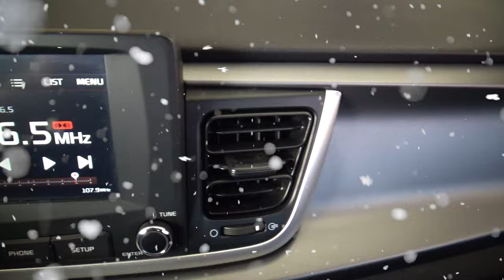Kia / Rio/ 2020 - 4516